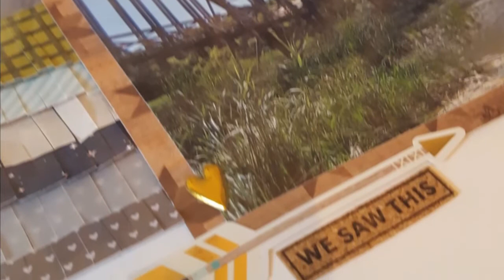Scrapbook layout summer 1